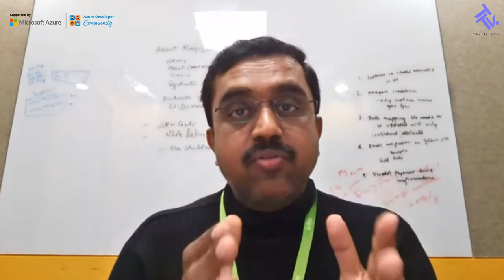Tech Podcast Series | Chander Damodaran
Chander Damodaran is the CTO at Brillio. In this podcast he talked about his company, Brillio the vision behind it, the oppotunities. He also talked about how digital transformation, and why and how it is important for one company. in the podcast he also talked about the mainstream technologies like web3, data science etc.

▬About Azure Developer Community ▬▬▬▬▬▬▬▬▬▬▬▬

Azure Developer Community is aimed at helping developers learn, network, and upskill by attending regular community events and sharing knowledge with the community.

▬ Social Media ▬▬▬▬▬▬▬▬▬▬▬▬▬▬▬